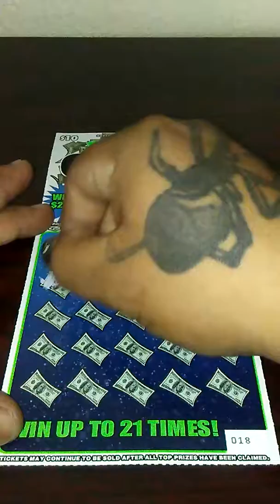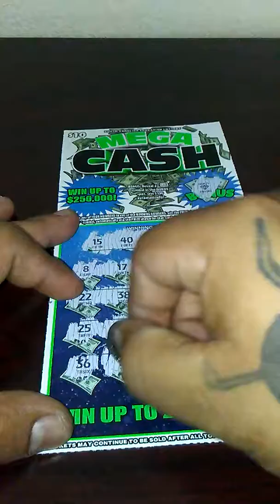New South Carolina $10 ticket mega cash